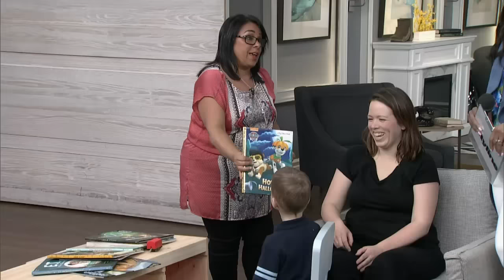5 tips to get your child to listen without yelling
Parenting expert, Nanny Robina, has tips to get your kids to eat their breakfast and settling down before bedtime.